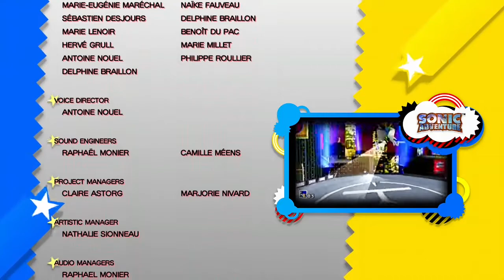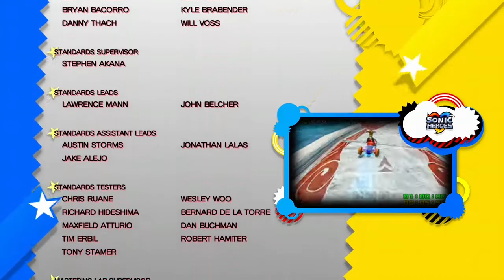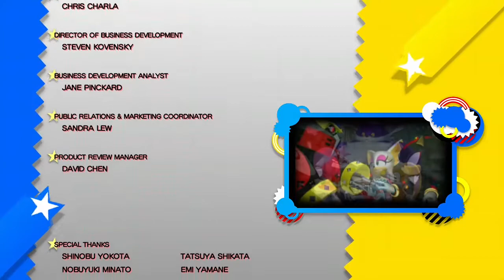Sonic Generations | Final Boss: Time Eater + Credits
Final Boss against the Time Eater as Super Sonic. Stay 'till the end to take a trip down memory lane.

Timestamps:

0:00 - Final Boss VS. Time Eater
4:50 - Credits
12:19 - Outro